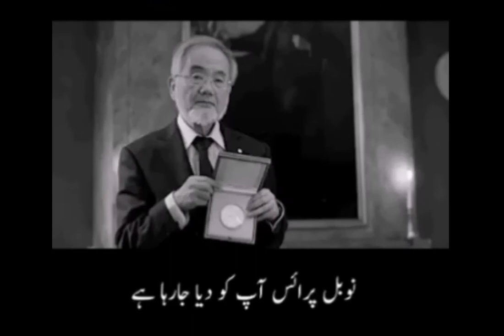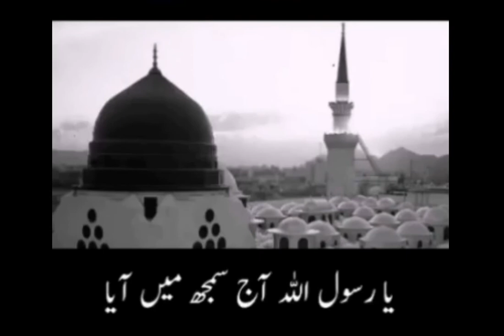Ramadan fast (roza) and Science - Yoshinori Ohsumi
A Noble prize winner japanese scientist Yoshinori Ohsumi who found the cure for cancer and Islam